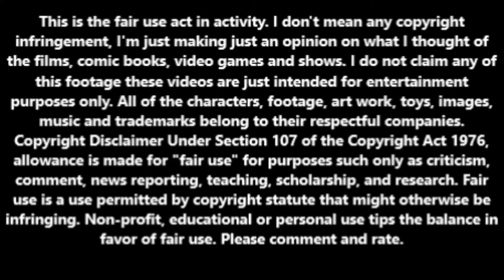Rip Girls (2000) movie review.